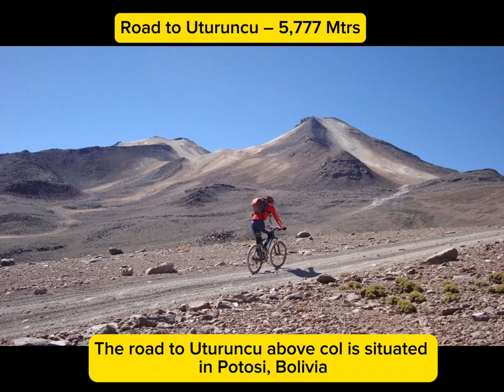The world’s highest roads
Ladakh, Tibet, Potosi